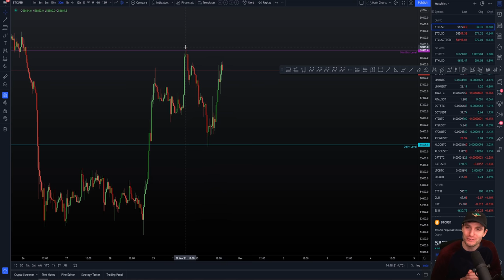💰THIS WILL MAKE YOU MONEY!!! Bitcoin Technical Analysis.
BTC Bitcoin Technical Analysis live now price prediction today 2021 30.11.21 $BTC found support off the Igor session + Daily level confluence perfectly to give us a nice range. I remain in my SFP long.